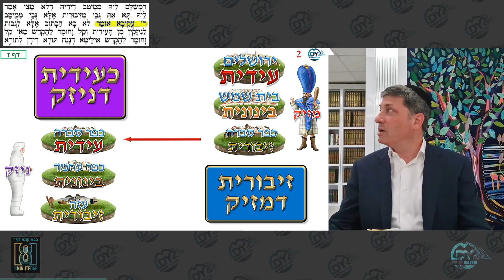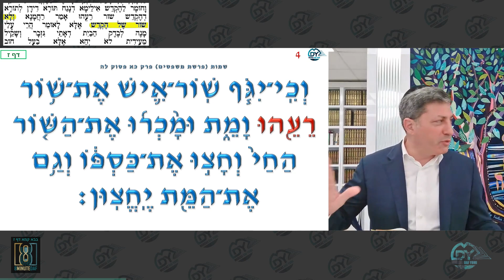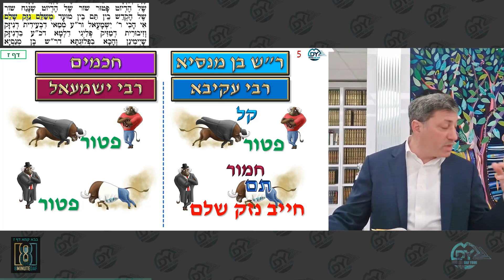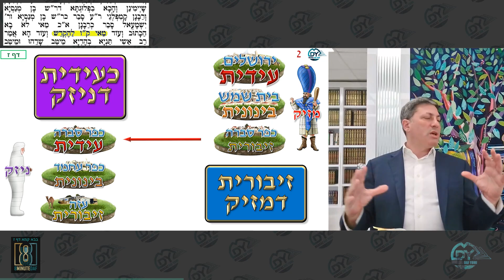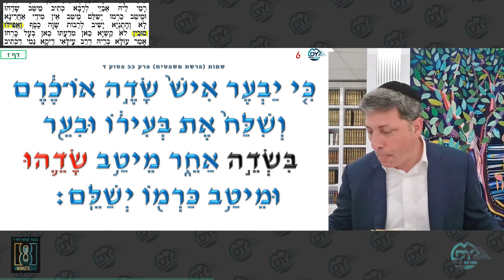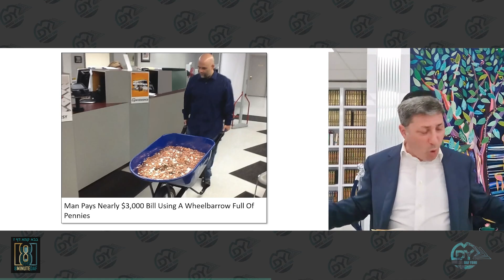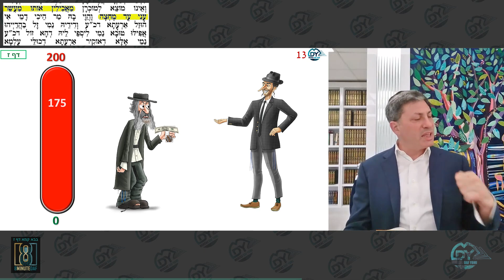Daf Yomi Bava Kama Daf 7 by R’ Eli Stefansky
00:00 - Good Morning
00:10 - Tehillim
02:05 - Emails
07:42 - MDYsponsor.com
10:09 - Amud Beis
14:11 - Amud Aleph
36:09 - Amud Beis
53:44 - Have a Wonderful Day

Hatzlocha L’zechus Yosef Mayer ben Rochel and yidden worldwide

רפואה שלימה דבה דבורה בת שרה, the mother of Gershon Ben Moshe

BRAIN INTACT Unleash your full potential: Should be זוכה 2 נחת דק and tremendous success in all my Endeavors​

Nachum Hurvitz of O'Fishel country: רפואה שלימה MIL לרבקה בת העניא
שושנה מלכה בת זהבה זלאטא find her zivug בקרוב

לזכר נשמת חיה שרה בת יהודה לייב הלוי Saydowitz
Who's Yahrtzeit is today.
She grew up near Punivitch Lithuania and was a Paragon of Shmiras Haloshon & always had a kind word for everyone.
By her great grandson Peretz Chaim Levin

Moshe Hecht: Lezchus avrohom yaakov Ben rochel Leah being sentenced today Yeshuas h Keref ain

לעילוי נשמת לוחמי הימ״מ שנפלו בכ״ב תשרי
לשמירה על כל לוחמי הימ״מ בפעילויות שלהם